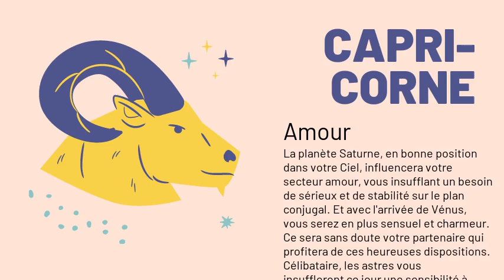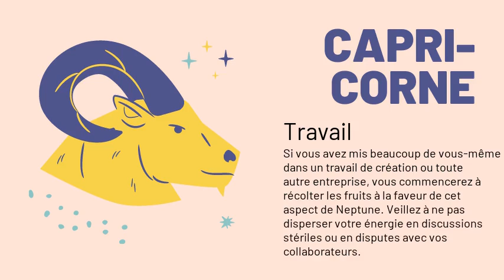Capricorne, votre horoscope du 22/12/2020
Amour : La planète Saturne, en bonne position dans votre Ciel, influencera votre secteur amour, vous insufflant un besoin de sérieux et de stabilité sur le plan conjugal. Et avec l'arrivée de Vénus, vous serez en plus sensuel et charmeur. Ce sera sans doute votre partenaire qui profitera de ces heureuses dispositions. Célibataire, les astres vous insuffleront ce jour une sensibilité à fleur de peau et une émotivité intense. Vous rêverez de vivre de grandes passions, de grandes aventures romanesques. Un vrai film de cinéma ! Mais attention, gardez quand même les pieds sur terre.
Argent : Attention ! Les charmants aspects de Vénus vous porteront à avoir le coeur sur la main et la main à la poche, en particulier envers certains membres de l'autre sexe qui en useront et abuseront sans vergogne.
Santé : Vu ce contexte astral, on ne vous promet pas la forme olympique, mais on peut vous donner quelques pistes pour aller mieux : une cure de vitamines pour retrouver un meilleur tonus, et, pour soulager vos articulations, un peu de gymnastique douce suivie d'un bain chaud. Fuyez les situations stressantes et les discussions qui risquent de tourner à l'orage.
Travail : Si vous avez mis beaucoup de vous-même dans un travail de création ou toute autre entreprise, vous commencerez à récolter les fruits à la faveur de cet aspect de Neptune. Veillez à ne pas disperser votre énergie en discussions stériles ou en disputes avec vos collaborateurs.
Famille : Veillez à ne pas négliger votre entourage familial, malgré vos multiples obligations ailleurs. Tâchez d'être plus à l'écoute de votre conjoint et de vos enfants. Tenez compte de leurs aspirations et désirs.
Vie_sociale : Des affaires litigieuses prendront du relief. Si vous voulez engager une action judiciaire, sollicitez l'avis de spécialistes et ne vous en faites pas trop d'illusions.